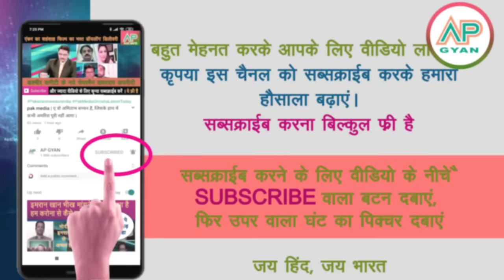UK police ne Pakistani ko laat joote se peeta Airport per video viral dekh pak media sun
India ne China parast Maldives ko diya saja Bhartiya Budget dekh pakistan media crying